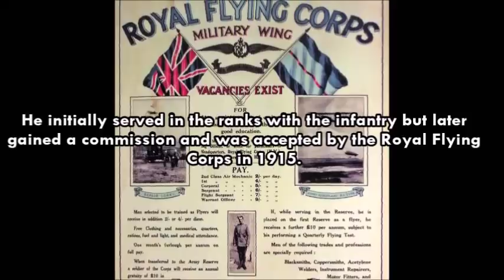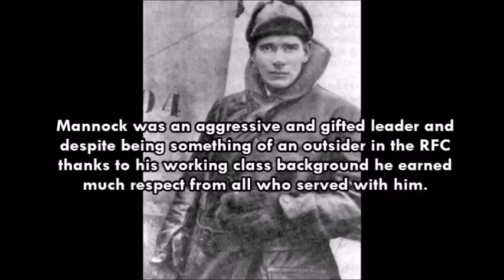The Top 5 British Fighter Aces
In military aviation no accolade is higher than that of Ace. To become an ace a fighter pilot must down no less than 5 enemy aircraft. But even among the aces there are the "Ace of Aces".

Here are the top 5 British Ace of Aces